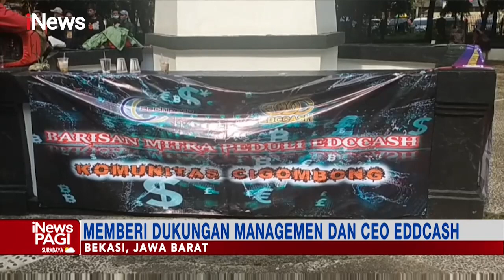Ratusan Member Investasi EDC Cash Berharap Aplikasi Kembali Aktif iNewsPagi 06/11